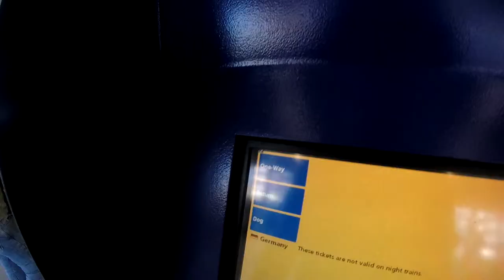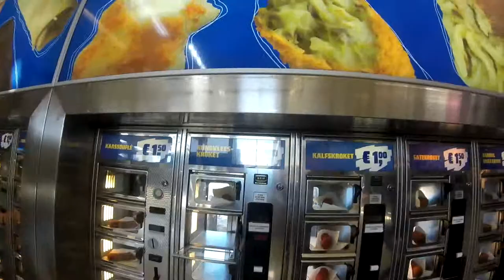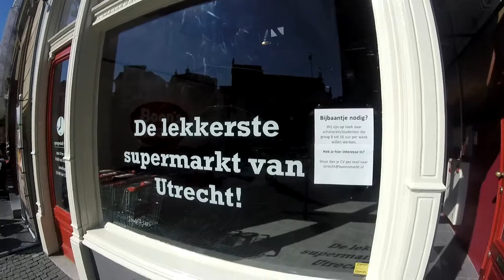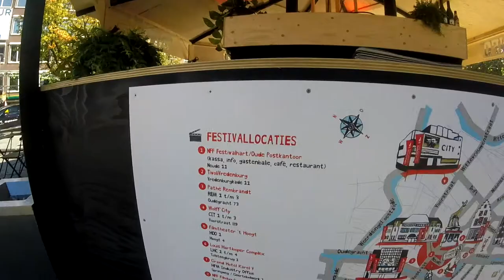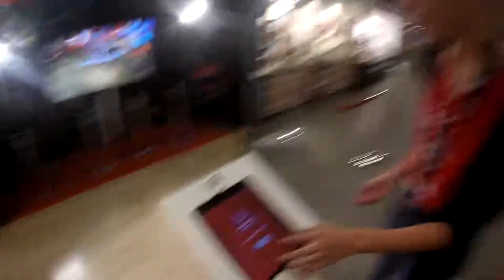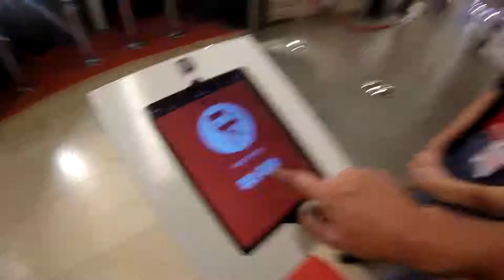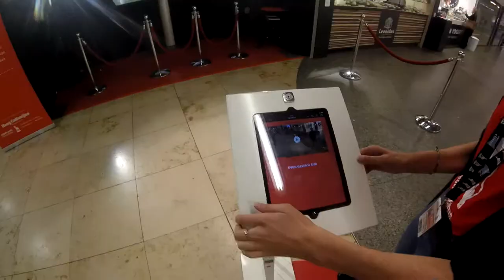Eating Kroket from Dutch vending machine and standing on the famous Utrecht miffy the rabbit!